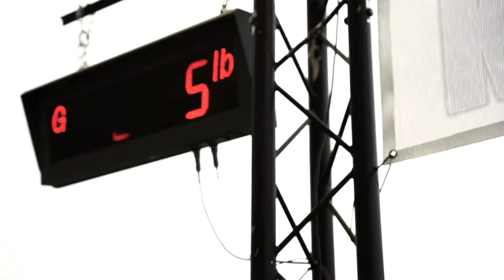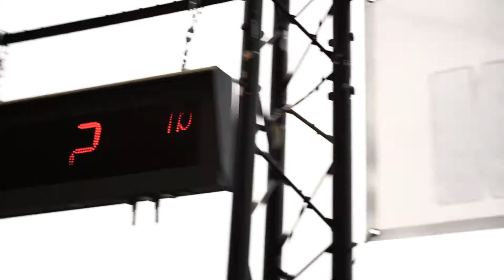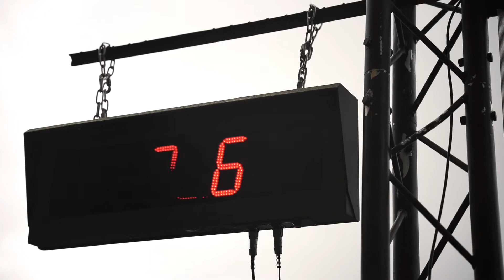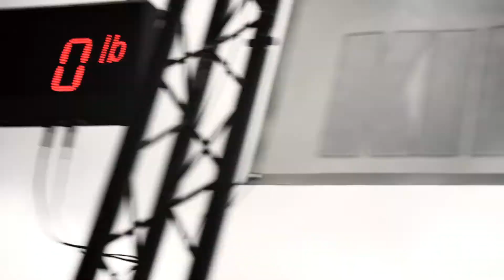St Augustine Kingfish Mayhem Open Recap with 94 lb WAHOO | Meat Mayhem Tournaments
Heres a recap from the St Augustine Kingfish Mayhem Open tournament.

Cover photo is of the 94 lb WAHOO caught by team Seabones, that earned them top wahoo.

Here were the standings:
1st Place Team: Lil Devil Fishing Team
2nd Place Team: Easy Drinkin Fishing Team
3rd Place: Scalebound Fishing Team